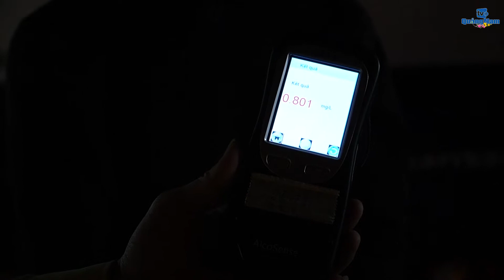Vì tết an toàn, không tai nạn giao thông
(QNO) – Để đảm bảo cho người dân trên địa bàn Quảng Nam vui xuân đón tết an toàn, lực lượng công an tỉnh và công an các địa phương liên tục ra quân tuyên truyền, tuần tra kiểm soát và xử lý nghiêm các trường hợp vi phạm.